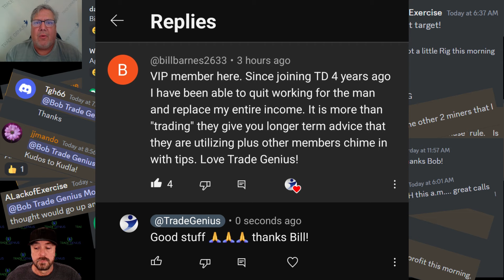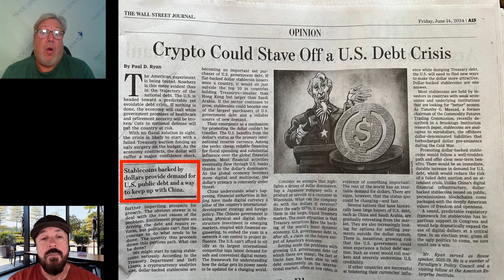URGENT: Crypto RESCUES USA Economy?! WATCH How!!!